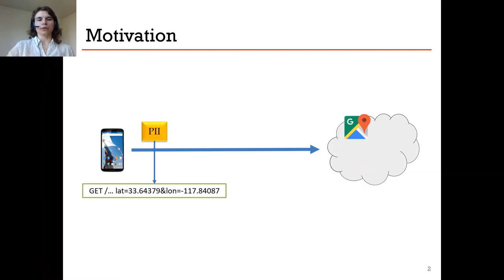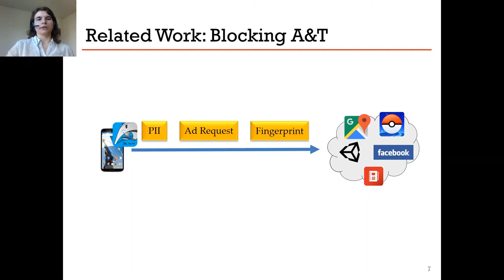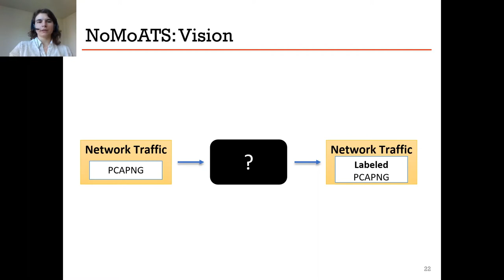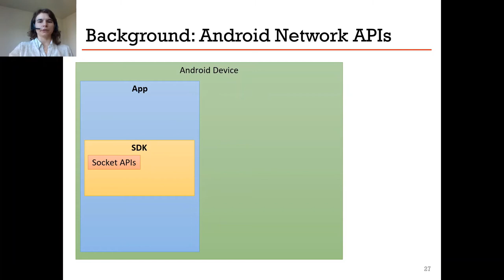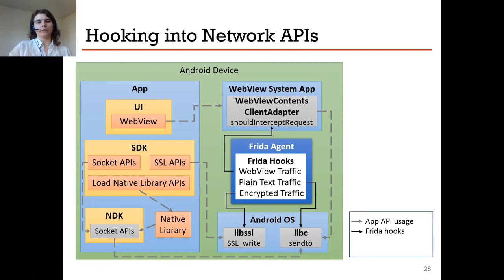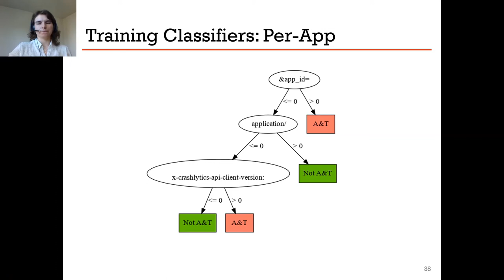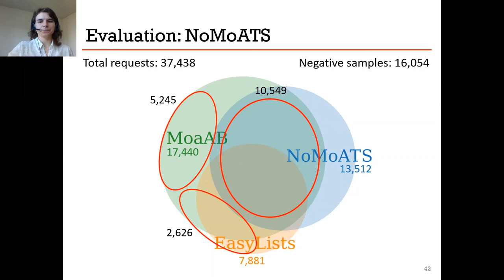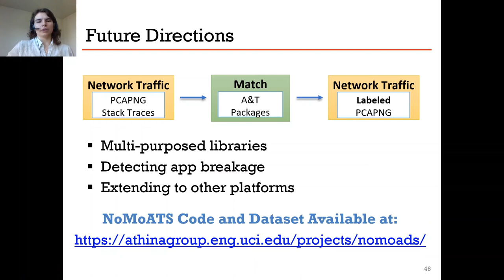NoMoATS: Towards Automatic Detection of Mobile Tracking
Anastasia Shuba (Broadcom Inc.)
Athina Markopoulou (University of California, Irvine)